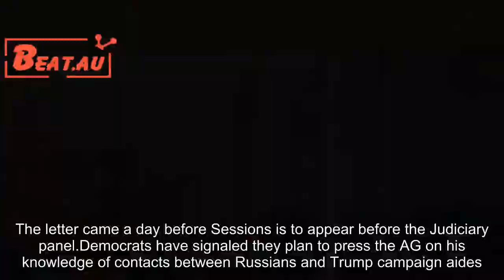AG Sessions considering special counsel to probe Clinton matters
Attorney General Jeff Sessions is considering appointing a special counsel to investigate the Clinton Foundation, an Obama era uranium deal with a Russian firm and other matters of concern to Republican lawmakers, according to a letter. The Justice Department sent a letter, which The Washington Post obtained, to the House Judiciary Committee on Monday addressing those concerns, as well as the FBI’s handling of the Hillary Clinton email investigation. The prosecutors would “report directly to the Attorney General and Deputy Attorney General, as appropriate, and will make recommendations as to whether any matters not currently under investigation should be opened, whether any matters currently under investigation require further resources, or whether any matters merit the appointment of a Special Counsel,” the letter read. President Trump has previously criticized the Justice Department for not aggressively probing the Democrats and Clinton, his former presidential campaign rival. The letter came a day before Sessions is to appear before the Judiciary panel.Democrats have signaled they plan to press the AG on his knowledge of contacts between Russians and Trump campaign aides.